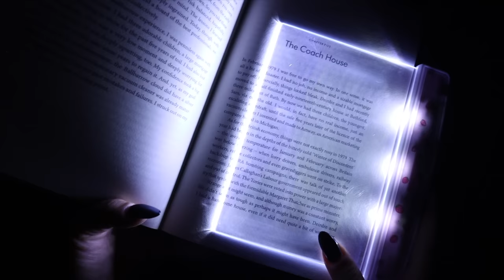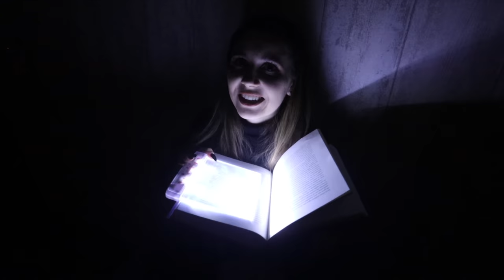EXPERIMENTEI COISAS ESTRANHAS da SHEIN | Joana Gentil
Hey malta!

Xo

*Adaptador da lente
*Cabo das luzes
*Câmara de Vlogs
*Lente câmara de Vlogs